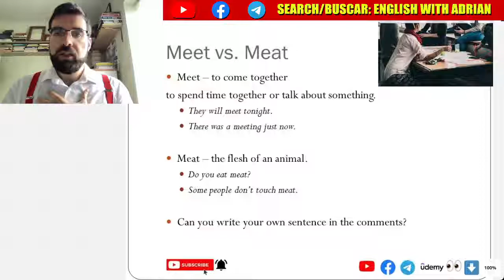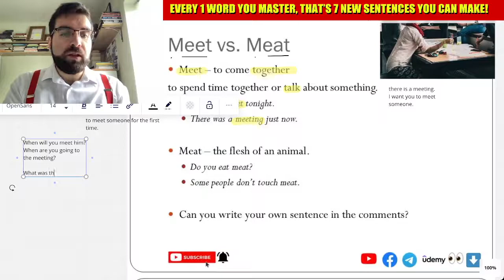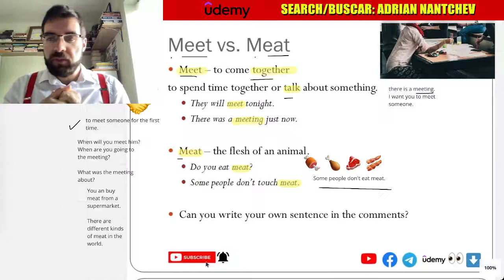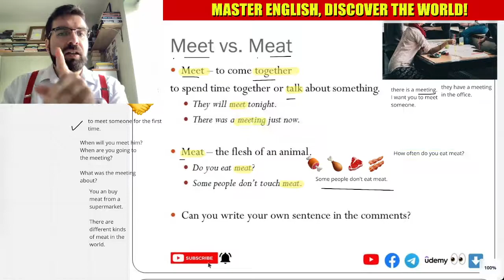Meet vs. Meat, Commonly Confused Words in English #78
Meet – to come together
to spend time together or talk about something.
They will meet tonight.
There was a meeting just now.

Meat – the flesh of an animal.
Do you eat meat?
Some people don’t touch meat.

Can you write your own sentence in the comments?